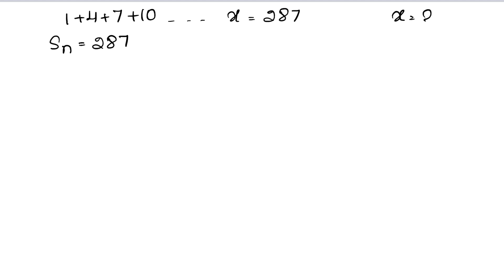Arithmetic Progression | Class 10 Exercise 5D Question 26 Question 27 | RS Aggarwal | Learn Maths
Book - RS Aggarwal
Class - 10
Chapter - 5 - Arithmetic Progression
Exercise - 5D
Welcome to Learn Maths. This video will solve Question 26 and Question 27 of exercise 5D. Please share your queries and feedback in the comments section.

Regards,
Garima Agarwal